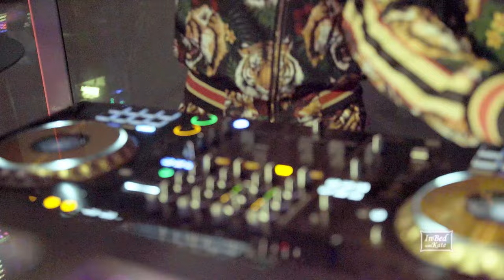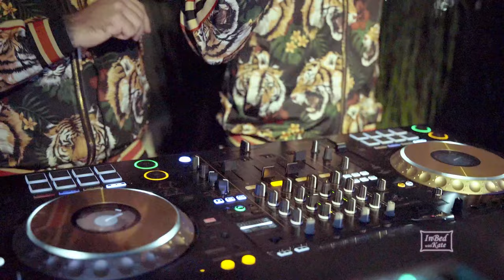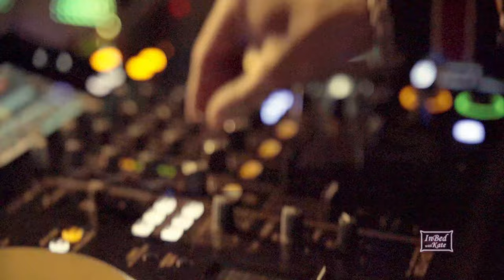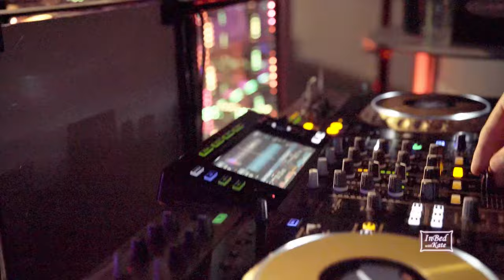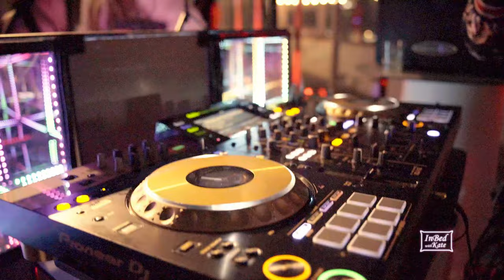Evo Twinzz x InBedWithKate Present: The Rooftop Affair DTLA | DJ Set Los Angeles 2023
Evo Twinzz debuted on the rooftop in DTLA with Alexey Union, Lebogue.

Evo Twinzz have been creating a party vibe in a City of Angels that's different than just listening to anybody's playlist, it’s a magical journey, it’s music for your mind, body, and soul. Evo Twinzz get the party started and make people reach a higher level of consciousness. We are here to present their first recorded video set from the party that took place on June 10 by InBedWithKate Productions.

Video credits:
 Artist: Evo Twinzz
 Venue: Rooftop Sentral DTLA
 Produced by InBedWithKate
 Executive producers:Nikita Smekalkin& Kate Kozlova
 Film directed by: Mikhail Kuleshov